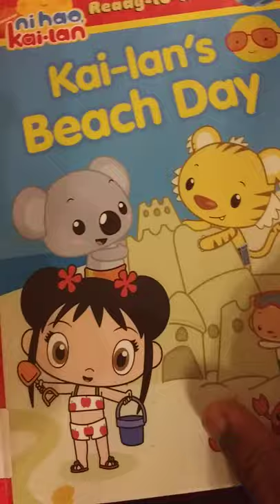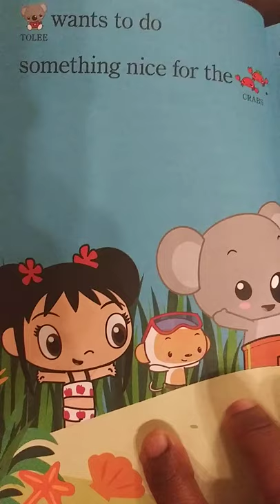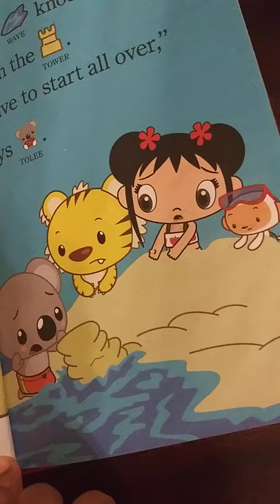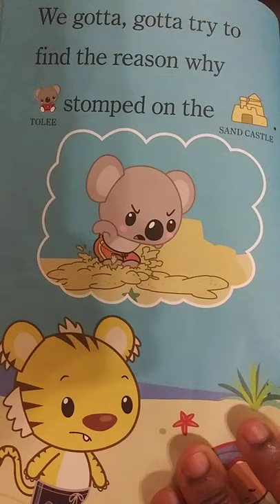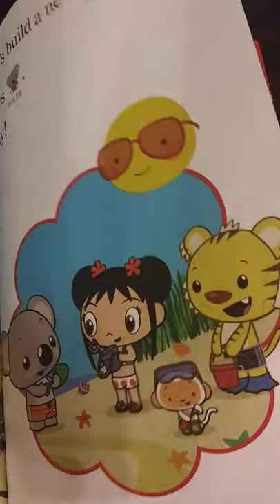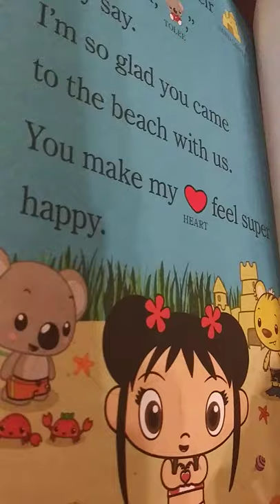Kai-lan's Beach Day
When Kai-lan and her friends spy 2 crabs, they want to make a Sand Castle house for them. But the waves keep crashing down the Sand Castle that Tolee builds 3 times! Tolee gets so angry. How will they ever build the Sand Castle now?